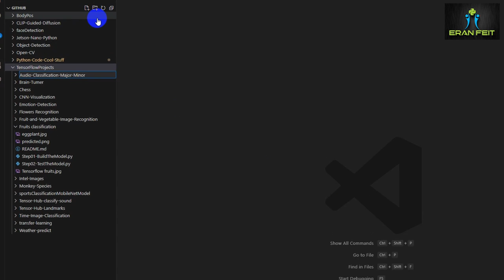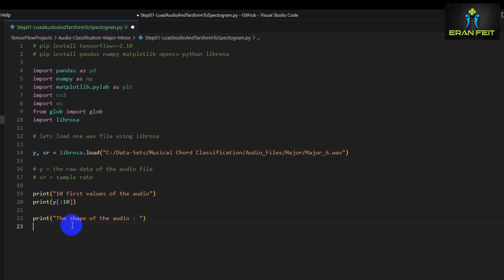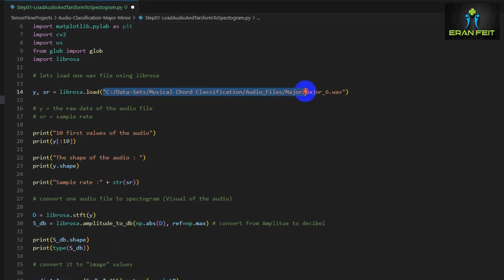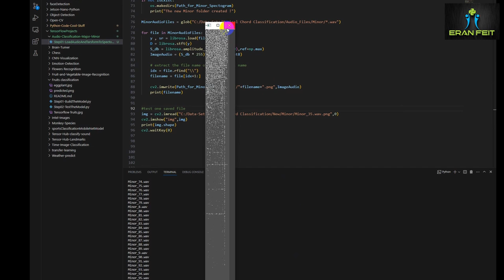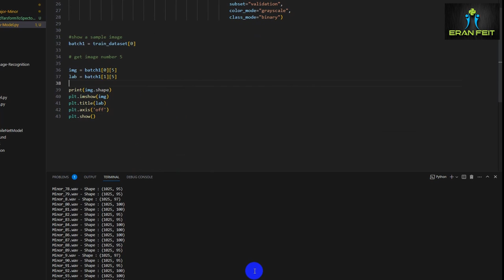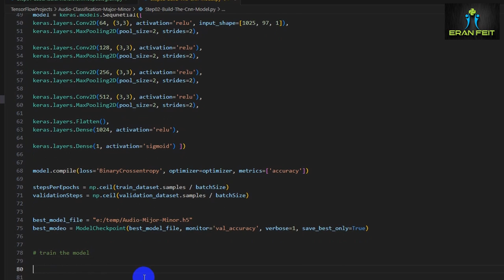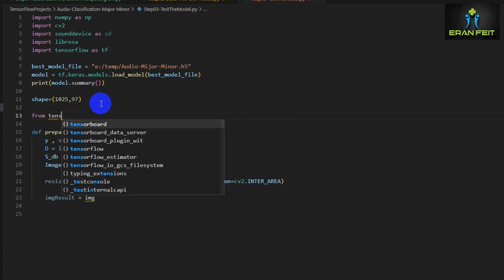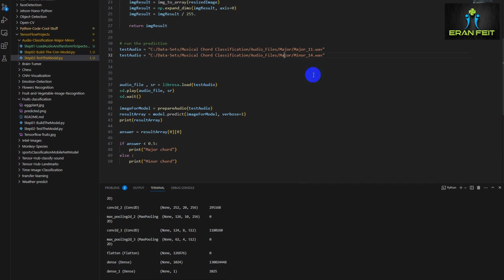How to Classify Audio Chords with a Convolutional Neural Network 🎹🎵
In this video, I will show you how to use a convolutional neural network (CNN) to classify audio chords.

I will start by examining a few audio files and playing them back. Then, I will code a transform process to convert the audio files to spectrogram images. Spectrogram images are visual representations of sound waves. They can be used to identify different frequencies and amplitudes, which can be used to classify chords.

Next, I will write a CNN model to generate a binary classification between major and minor chords. I will train the model on a dataset of spectrogram images that have been labeled with the correct chord. The model will learn to identify the features of each chord and to classify them accordingly.

Finally, I will test the model on a new set of spectrogram images that have not been labeled. The model will predict the chord for each image and you can compare its predictions to the ground truth labels.

This video is for anyone who is interested in learning how to use deep learning to classify audio chords. It is also a good resource for music producers who want to use machine learning to improve their music.

recommended courses and books
A perfect course for learning modern Computer Vision with deep dive in TensorFlow , Keras and Pytorch .
I also recommend this book for deep dive in deep learning
Chapters

00:00 Intro
00:38 Let's start coding - Get the dataset
16:19 Build the CNN model
27:20 Test the CNN model with a new fresh image